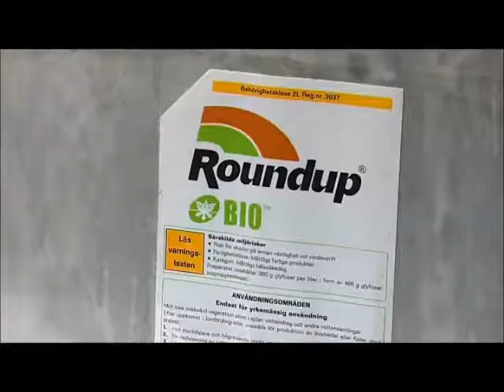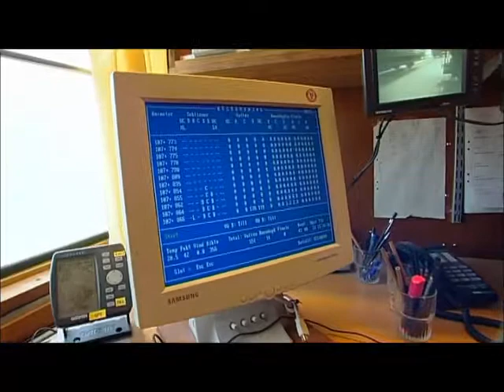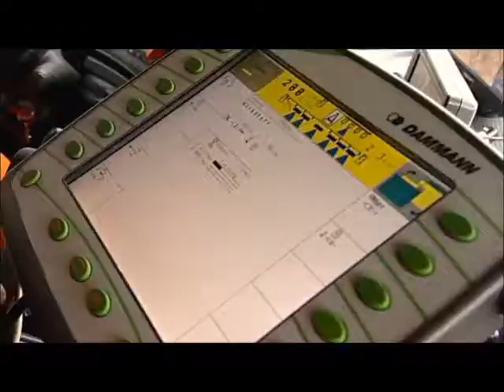Banverkets ogräsfilm 2010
Information om Banverkets bekämpning av ogräs på järnväg